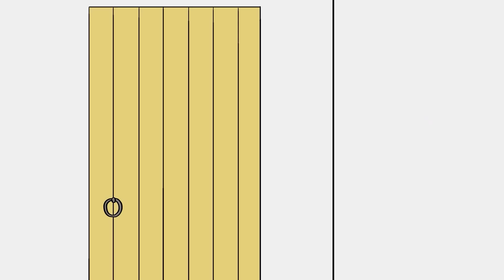[禽獸朋友們] 臭白目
[發行: Big Picture Team] [企劃: B-Crispy] [劇本: JJAL汰湜]